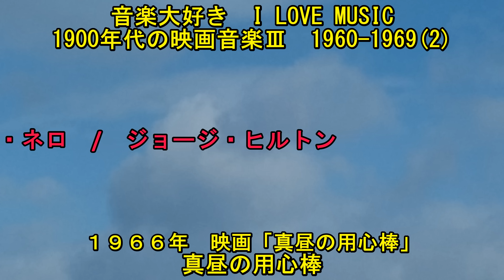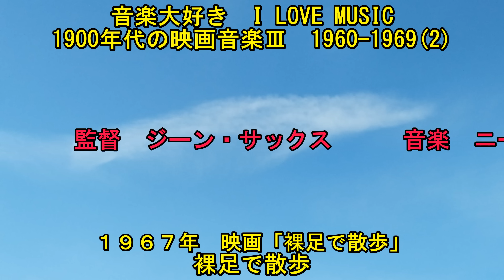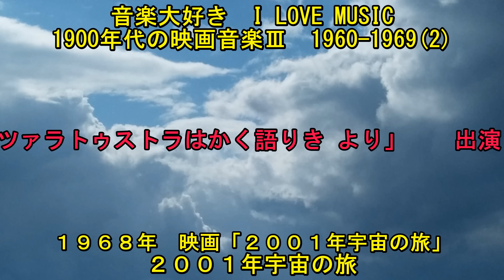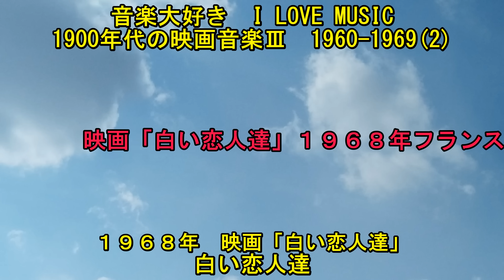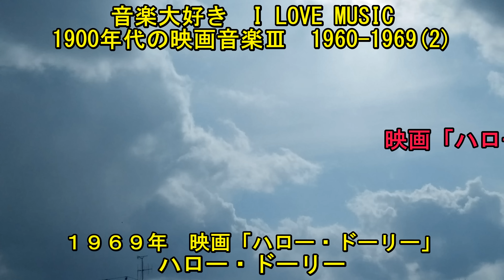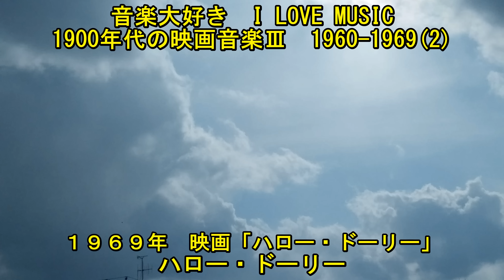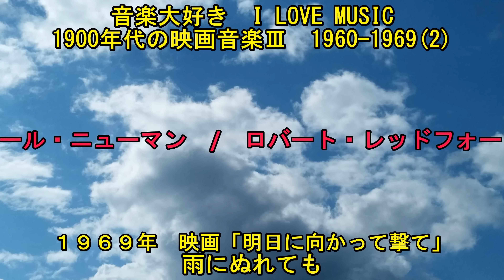1900年代の映画音楽セレクション(5) 1960年～1969年(2) 1900' FILM MUSIC 5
1900年代の映画音楽セレクション(5)　1960年～1969年(2)
テロップで流れる国は制作国又は撮影国です。
収録曲
1964年　　007ゴールドフィンガー　　シェルブールの雨傘　　荒野の７人
　　　　　マイ・フェア・レディ
1965年　　いそしぎ　　ダンディ少佐　　天使の詩　　夕陽のガンマン
　　　　　サウンド・オブ・ミュージック　　ドクトル・ジバゴ
　　　　　夜霧のしのび逢い
1966年　　野生のエルザ　　続夕陽の用心棒　　パリは燃えているか
　　　　　真昼の用心棒　　続夕陽のガンマン　　男と女
1967年　　卒業　　ドリトル先生不思議な旅
　　　　　パリのめぐり逢い　　グレンミラー物語
　　　　　暗くなるまで待って　　はだしで散歩
1968年　　2001年宇宙の旅　　華麗なるかけ　　白い恋人たち
1969年　　ハロー・ドーリー　　明日に向かって撃て　　全28曲